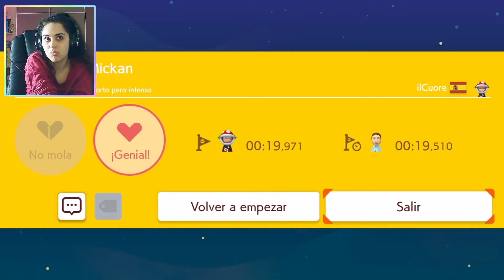Il Cuore di Mikan | Super Mario Maker 2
🌺Dejadme vuestros niveles en los comentarios si queréis que los juegue🌺

Mi ID de Super Mario Maker es:
02K-WQW-CDF